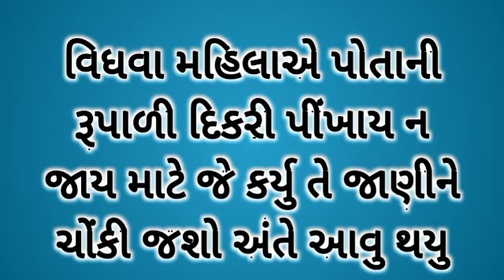વિધવા મહિલાએ પોતાની રૂપાળી દિકરી પીંખાય ન જાય માટે આવુ કર્યુ